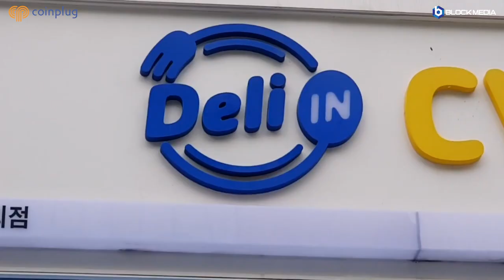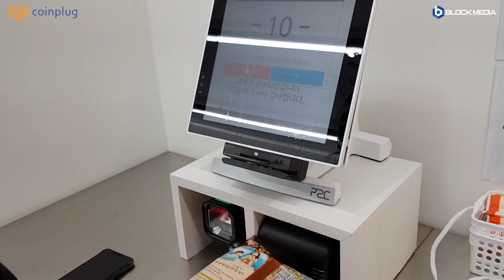[블록it터뷰] 코인플러그, "가장 빨리 DID 서비스 상용화 할 것"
BTC : 1HFNQUv4wguCkfwvwJw58PC7253tjjrHTY
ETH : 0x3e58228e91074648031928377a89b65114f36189